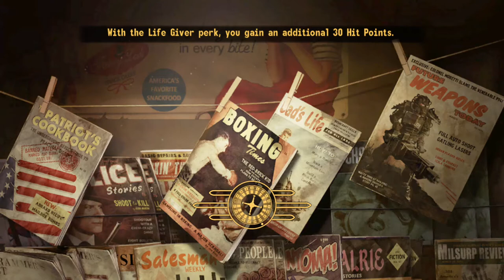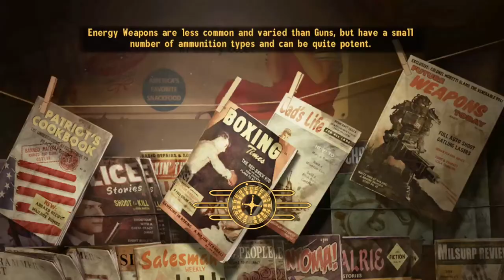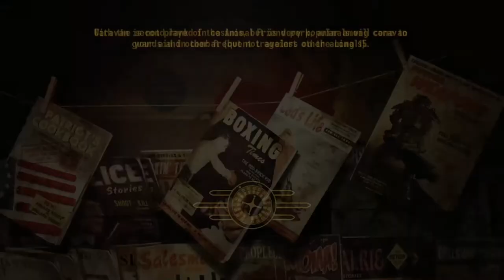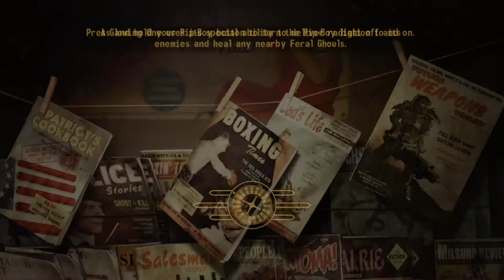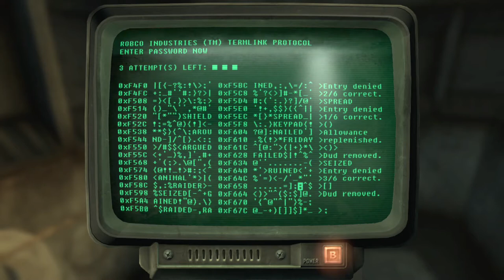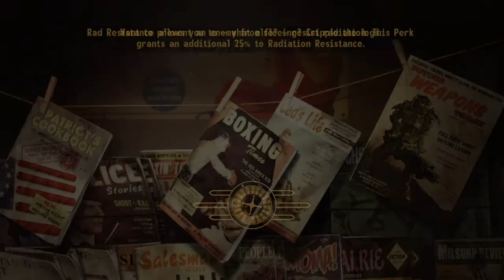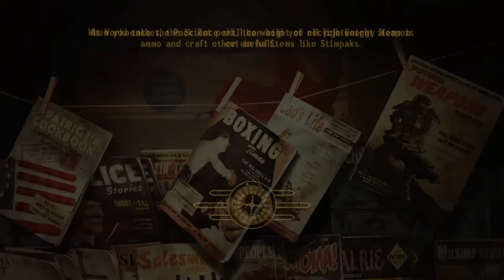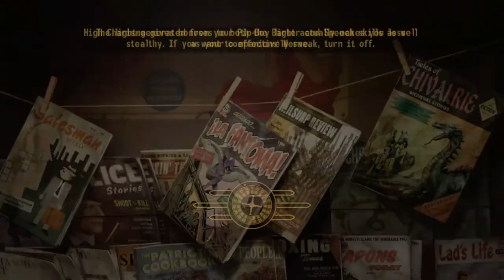King Of The Mojave (#3)